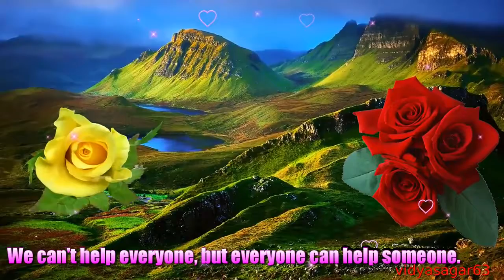Wishing morning song